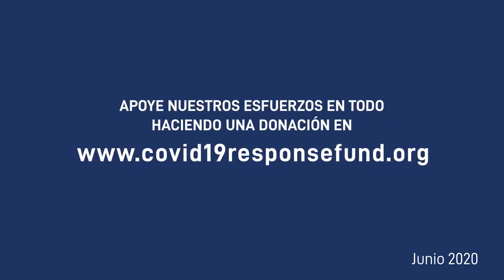( COVID - 19 )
En este sitio web se puede encontrar información y orientaciones de la OMS acerca del actual brote de enfermedad por coronavirus (COVID-19) que fue notificado por primera vez en Wuhan (China) el 31 de diciembre de 2019. En esta página figura información actualizada diariamente.

La OMS está colaborando estrechamente con expertos mundiales, gobiernos y asociados para ampliar rápidamente los conocimientos científicos sobre este nuevo virus, rastrear su propagación y virulencia y asesorar a los países y las personas sobre la medidas para proteger la salud y prevenir la propagación del brote.

Situación en las Américas